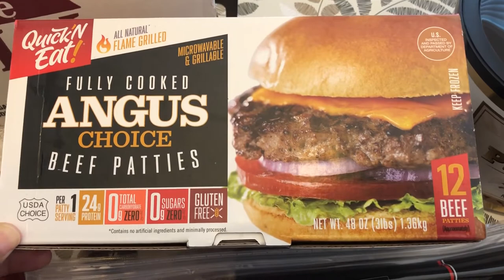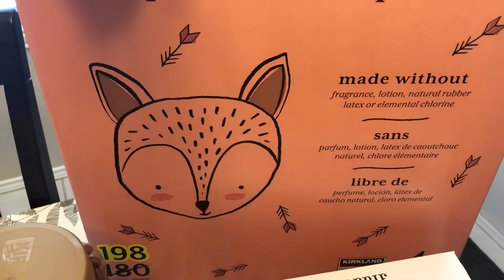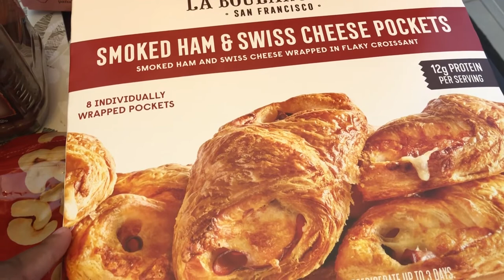Costco Grocery Haul | June 2022 | NEW Grocery Items!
ADD US ON: Instagram or Facebook

We’re now on Instagram!